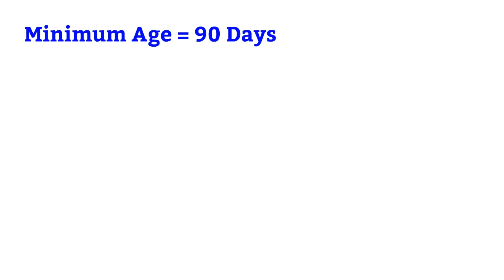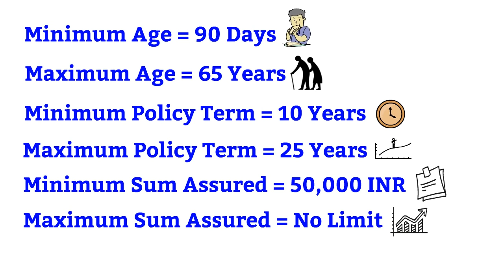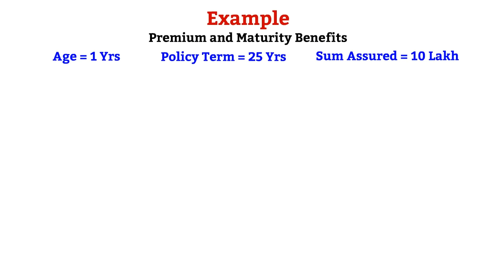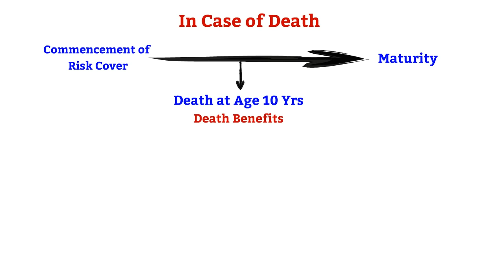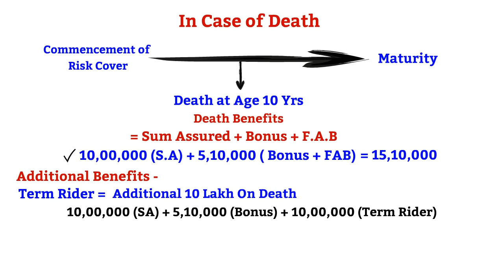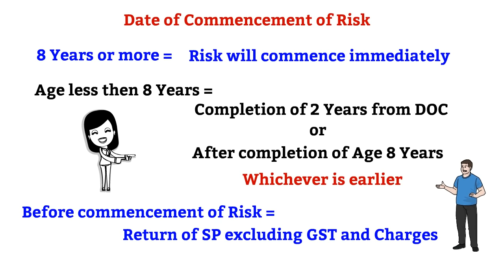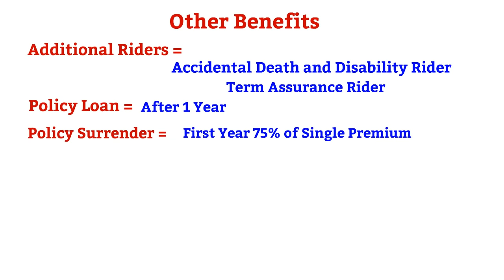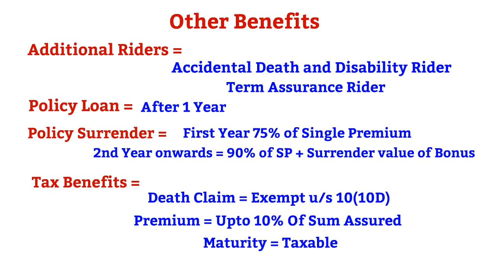LIC Single Premium Endowment Plan 917 in Hindi | Fixed Deposit with Insurance Cover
This Video is about LIC Single Premium Endowment Plan | Plan No. 917 | Fixed Deposit + Insurance Cover
LIC's Single Premium Endowment Plan 917 is a participating non-linked savings cum protection plan, where premium is paid in lump sum at the outset of the policy. This combination provides financial protection against death during the policy term with the provision of payment of lump sum at the end of the selected policy term in case of his/her survival. This plan also takes care of liquidity needs through its loan facility.